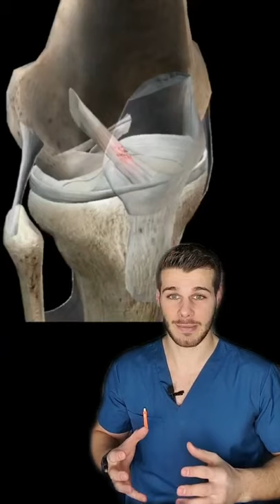Infortunio Federico Chiesa - Lesione Legamento Crociato Anteriore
Ultime notizie 📌
Lesione del legamento crociato anteriore (LCA) per Federico Chiesa nella partita Serie A Roma-Juve
Anche se per lui la stagione è finita, potrà concentrarsi sul recupero per tornare in campo il prima possibile.
Tempi di recupero stimati per tornare in partita: 6-8 mesi